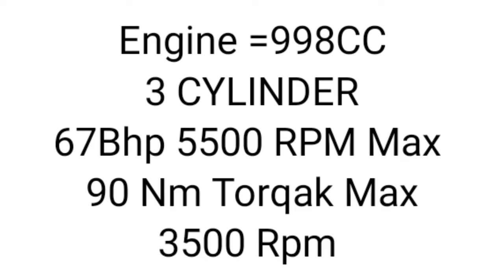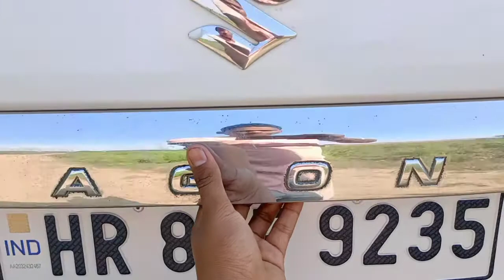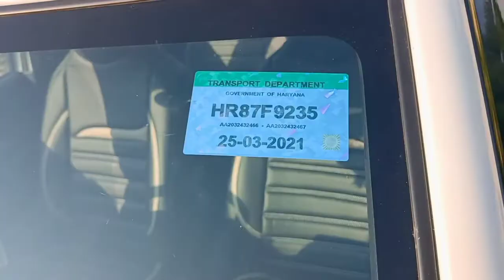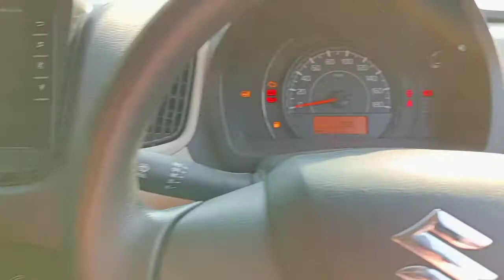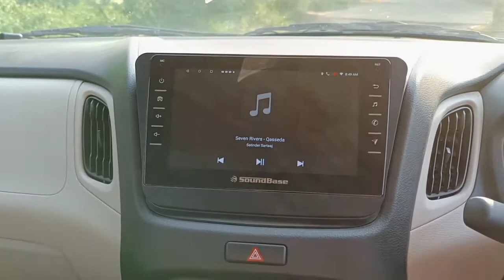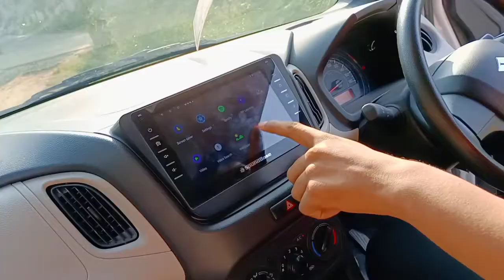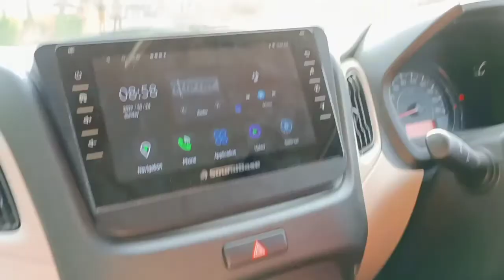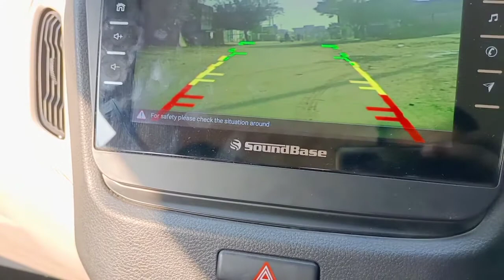WagonR Base Model Review // By DR CAR REVIEW 😚